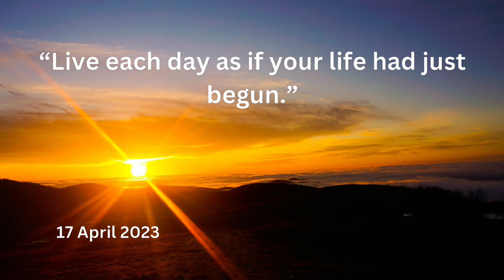The Unexpected Journey of a Fresh Star Down a Dark Path | Devils Adventure